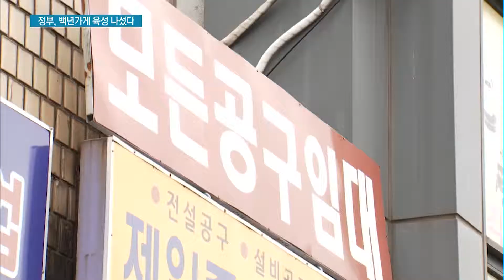중기부, 30년 넘은 소상공인 적극 지원…'백년가게'로 육성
06/18 MTN SPOT 2부

정부가 100년 전통을 자랑하는 지역명소를 육성하기 위한 지원사업에 본격 나섰습니다. 30년 넘게 업체를 운영해온 소상공인에게 소상공인정책자금 금리를 인하하고 임대차 계약갱신기간을 연장해준다는 계획입니다. 이진규 기자가 보도합니다.